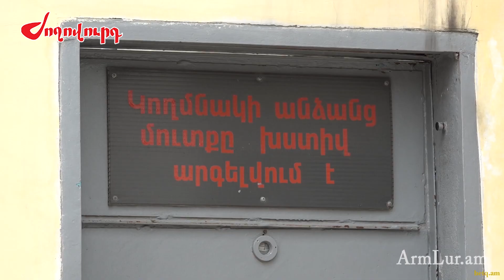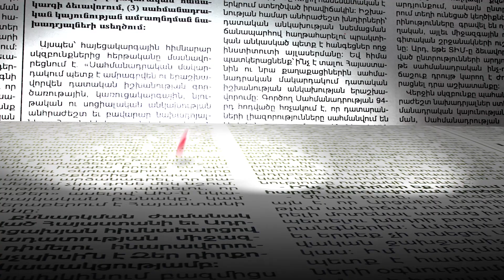Ովքեր են բանտի պետերը. Նիկոլ Փաշինյանին ուղեկցած անձը` Նուբարաշենի բերդի պետ